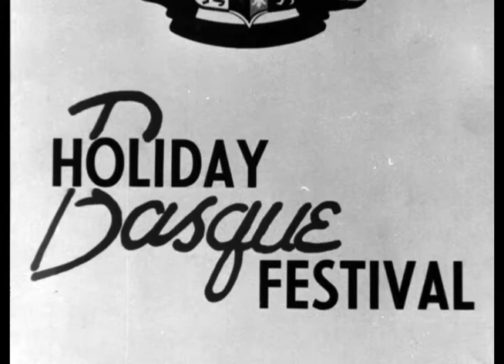Louis Michel Irigaray - Jeiki, Jeiki (Birthday Edit)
EDITORS NOTE:
The Basque Balladeer will be 80 years old on May 31, 2011. This is for Louis, for Baptista and for shepherds everywhere.

In my hometown of Boise, Idaho in 1972 Dan Peters, the Executive Director of The Western Idaho Fair called me to ask for my help in organizing a "Basque Night" at the fair that year. Boise has a large and very active Basque community centered around The Basque Center (Euzkaldunak, Inc.) at 6th & Grove streets.

I contacted the Basque Center who, after meeting with Dan, agreed to participate and ask me to help with  organization. A very good and effective committee with Al Erquiaga and Diana Sabala as co-chairs was formed and we were off and running. Soon the event expanded to 3 days over June 2nd, 3rd & 4th of 1972 and was named the Holiday Basque Festival. Proceeds went toward helping to fund Basque studies programs through the auspices of the newly formed Basque Federation. We were able to secure the talents of local and regional dance and singing groups and of Basque groups and inividuals from around the world. Louis Michel Irigaray, the Basque Balladeer come from Reno, others from the East Coast and I remember a lovely Basque girl from Caracas, Venezuala who did the "Godalet Danza", the wine glass dance. Her name was Kattalin Noblia. I served as the Master Of Ceremonies the night of the opening peformance as well as at events the following days.  We played before a crowd of thousands. The events were a  success financially. This song is one that Louis did for us that opening night. Enjoy